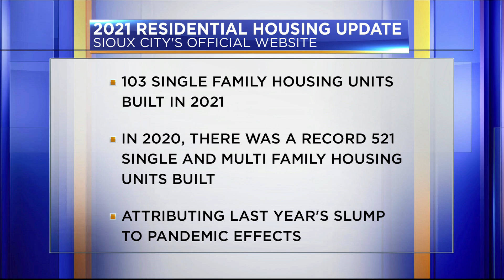2021 Residential housing update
2021 Residential housing update